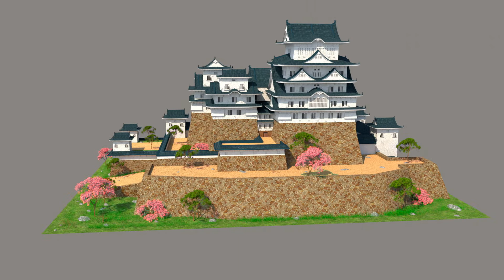Himeji Castle 3d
3d environment.
Modeled with Autodesk Maya 2020 using polygons.
Available in my 3d shop.